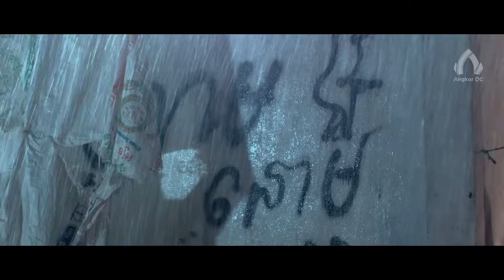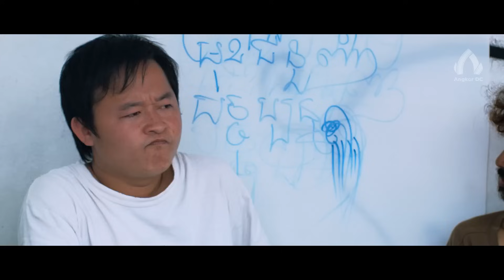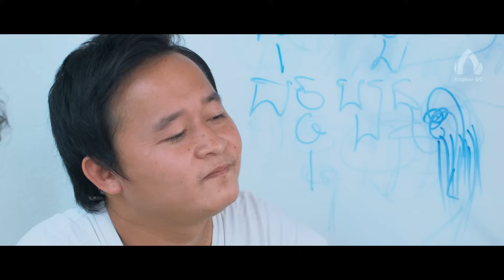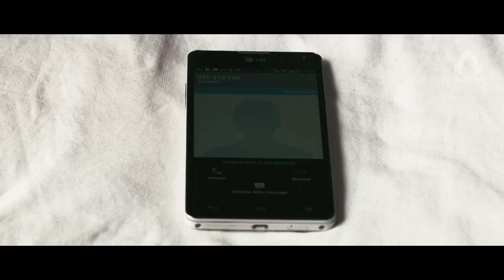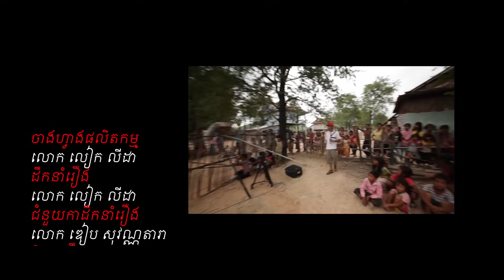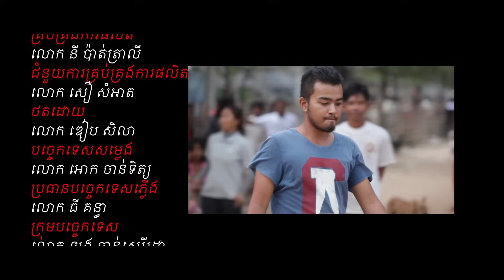រឿងសំណើចអ្នកផ្សងព្រេងទាំង4 Angkor DC